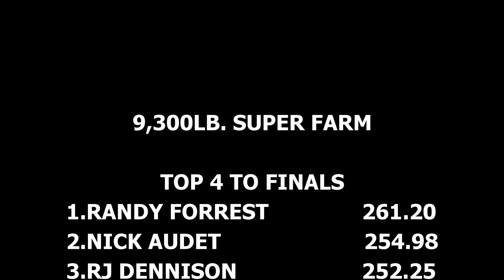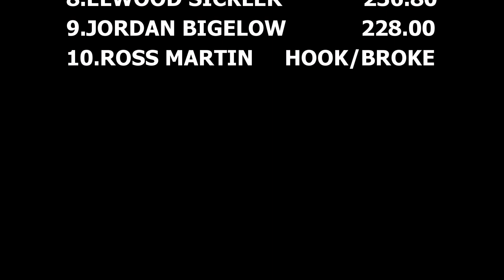9,300lb. Super Farm Tractors Head For The Beach At The Keystone Nationals Pull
March 11, 2017 Keystone Nationals Indoor Truck & Tractor Pull held at the Pennsylvania Farm Show Complex & Expo Center in Harrisburg, Pennsylvania. The 9,300lb. Super Farm qualifier class #2 is featured in this video. Thumbnail photo is Randy Forrest with the Bucking Binder parking it up high on the beach.